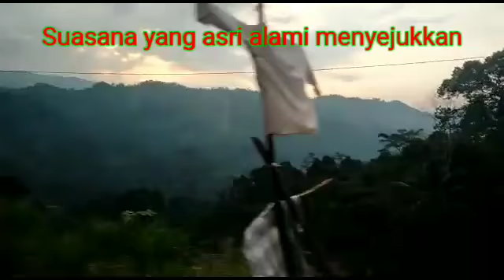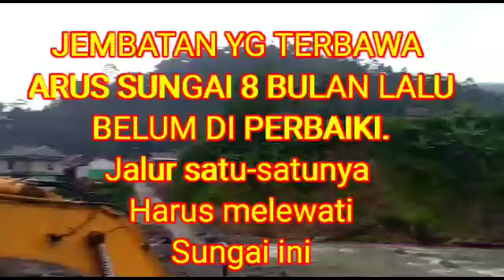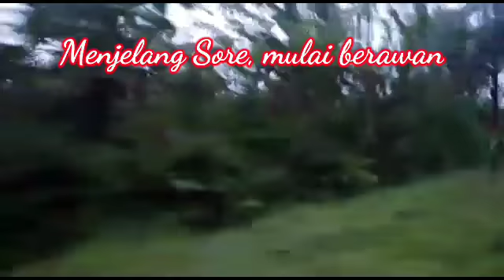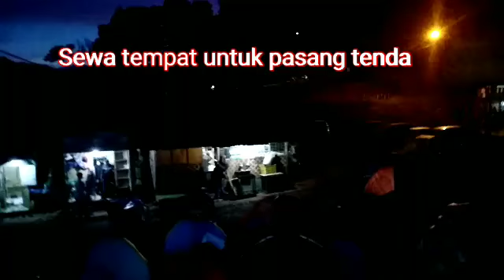Ekspedisi Negri Di Atas Awan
Citorek Kidul Lebak Banten

Sebelum ke sana, cari info dulu lagi banyak angin apa nggak di sana. Kalau lagi banyak angin, tunda dulu ke sananya, karena sangat berpengaruh dengan keberadaan awannya.